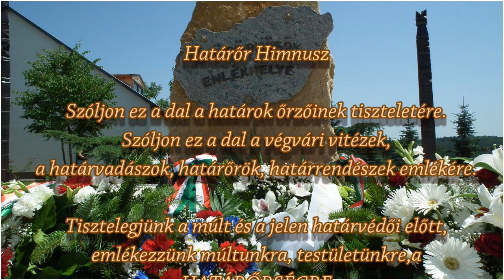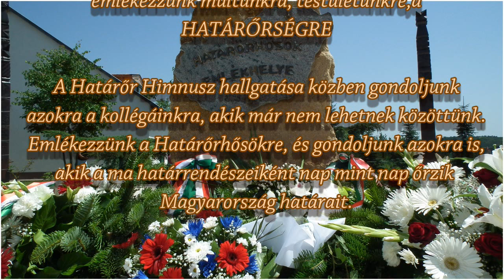Határőr Himnusz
Amikor megtaláltam a zenét, akkor jött az ötlet, hogy picit "turbózzam fel" vagyis képek és egy kis szöveg is legyen mellé, valamint egy pici felhívás is a végén az Apátistvánfalvai Határőr Emlékhelyre. :)

Tanyik József által lett feltöltve. Köszönöm neki is és az előadóknak is.